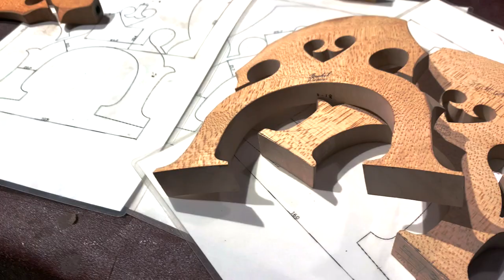Bass Bridge collection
The bridge would have to be one of the most important tonal parts of your instrument. There are literally hundreds of variations with the size, width, height, shape and quality and all before I shape them. Over the last 30 years I've collected  hundreds of seasoned variations to insure I've got All basses covered... The right Bridge for the right Bass.